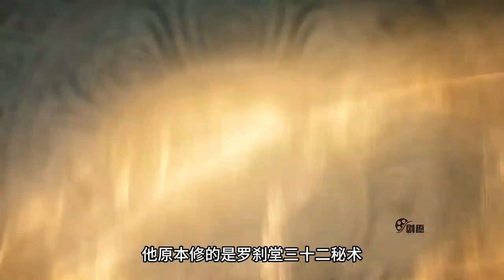谁才是《少年歌行》中年轻一代的最强者？